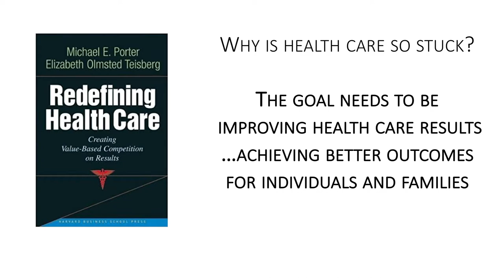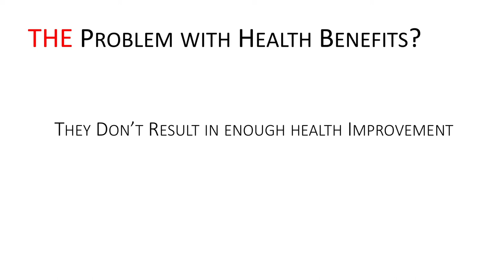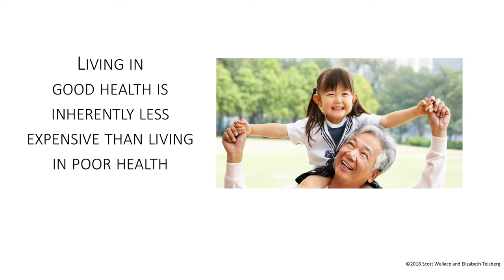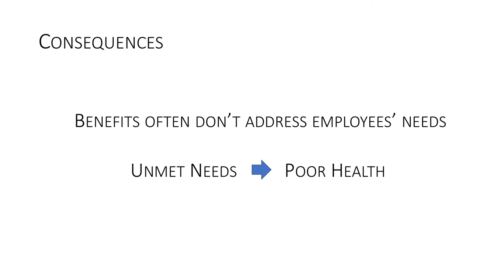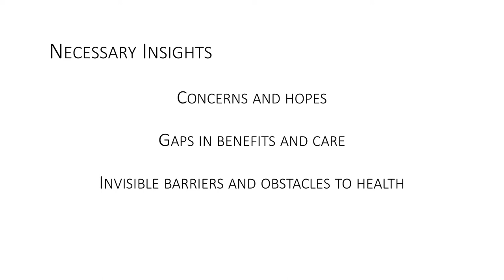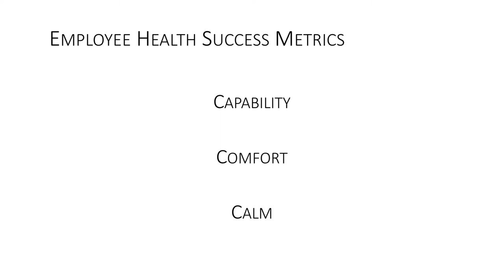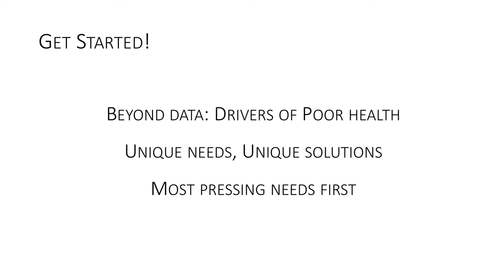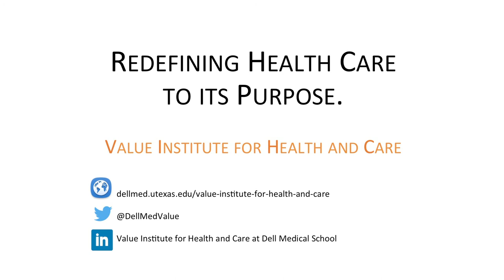Rethink Employer Health Care Spending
Creating a new kind of health care system that delivers more while costing less is a goal that Elizabeth Teisberg works toward every day. She’s the executive director of The University of Texas at Austin Dell Medical School’s Value Institute for Health and Care, and holds joint faculty appointments at both the McCombs School of Business and Dell Med. At her At her April 2018 talk “Rethink Health Care Spending: Are You (and Your Employees) Getting Your Money’s Worth,” she called for employers to step up to the plate to improve an outmoded system.